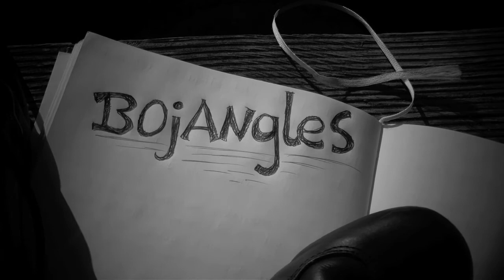International Tap Dance Day - Die Biografie von Bill "Bojangles" Robinson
Der "International Tap Dance Day" wird jedes Jahr am 25. Mai, dem Geburtstag von Bill 'Bojangles' Robinson gefeiert.
Bill Robinson (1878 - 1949) war seinerzeit der bestbezahlte schwarze Entertainer und gilt als der Vater des modernen Steptanzes. Bis heute inspiriert er Steptänzer auf der ganzen Welt.

Die von Leonie Bredl verfasste Biografie wird im nächsten "German TAP" Magazin erscheinen. zum Download bereit.

Live act Akademie der Schauspielkunst / Schauspielschule Stuttgart Film TV Theater